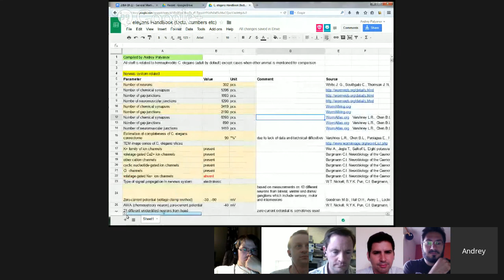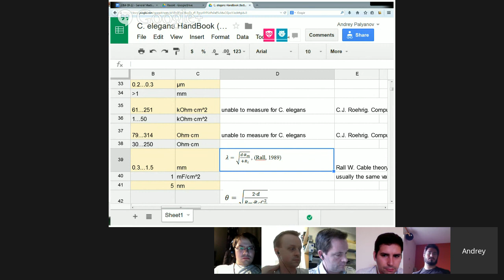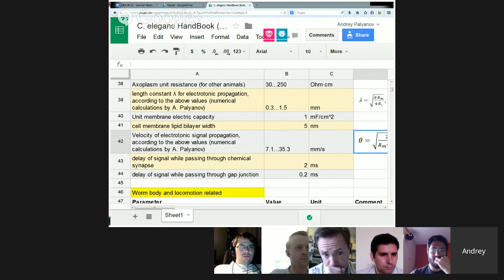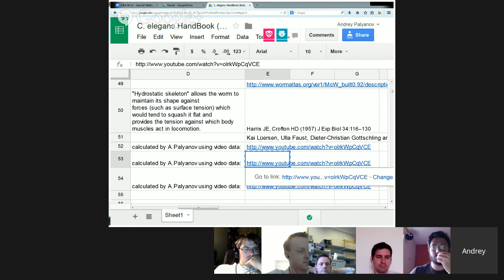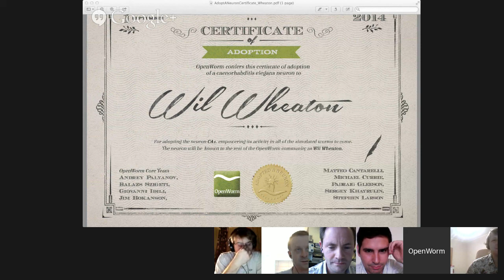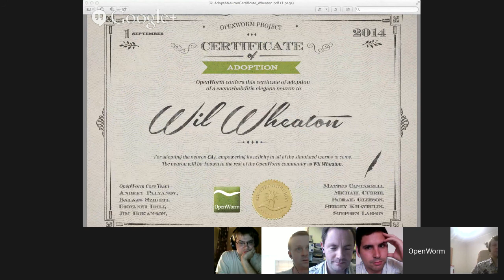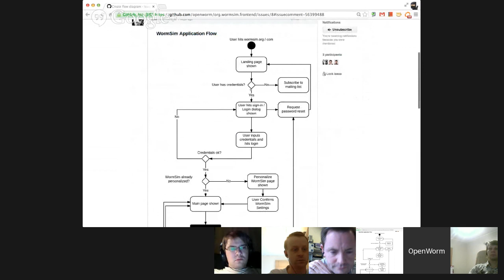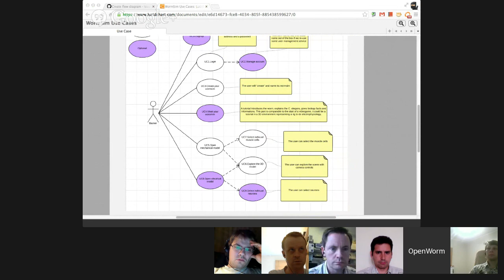OpenWorm Biweekly General + Data